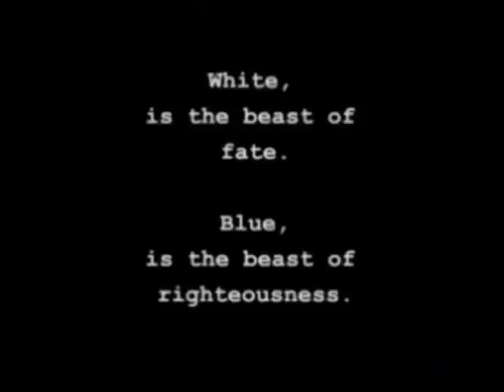Let's Play Jade Cocoon Part 2: Syrus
We face another nightmare and tour the village of Syrus.